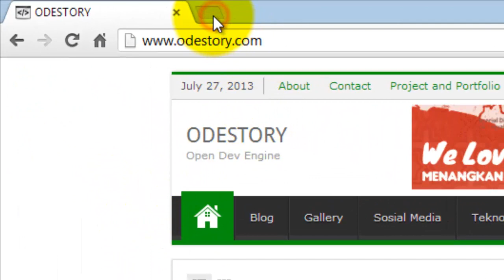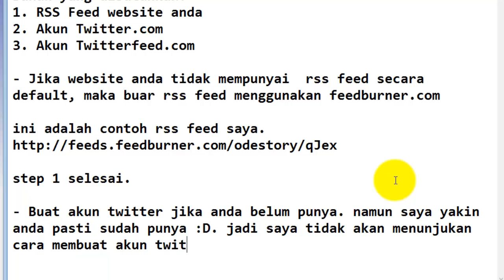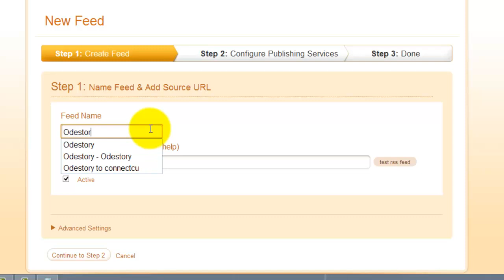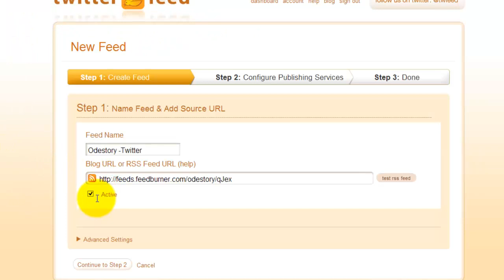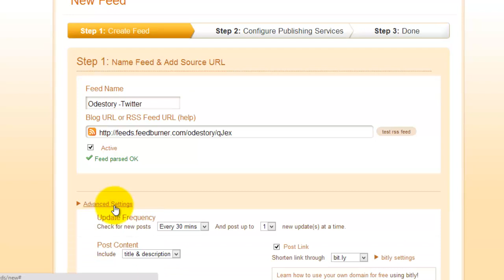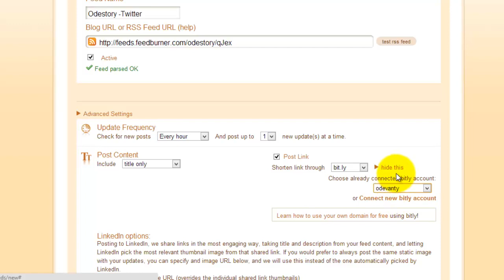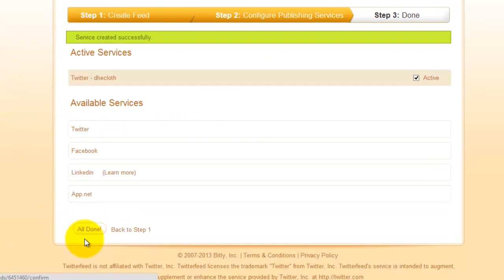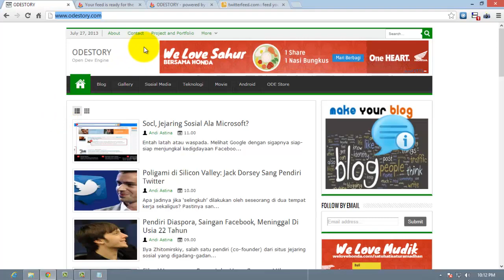Cara Setting Website Blog Posting Auto Tweet Ke Twitter - Text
Auto posting from blog to twitter.

Saya harap ini membantu :)

Jika ada pertanyaan, jangan ragu untuk kita diskusikan di komentar.

Tertarik Belajar Bisnis Online?

1. RSS Feed website anda
2. Akun Twitter.com
3. Akun Twitterfeed.com

- Jika website anda tidak mempunyai  rss feed secara default, maka buat rss feed menggunakan feedburner.com

ini adalah contoh rss feed saya.

step 1 selesai.

- Buat akun twitter jika anda belum punya. namun saya yakin anda pasti sudah punya :D. jadi saya tidak akan menunjukan

cara membuat akun twitter :D

Seperti biasa, registrasi dulu jika anda belum mempunyai akun twitterfeed.com.

- Saya sudah punya akun twitterfeed, jadi saya tinggal login saja.

- Masukan Nama.
- Masukan URL RSS Feed anda.
- Klik Test untuk memastikan rss feed anda bekerja.
- Checklist box active.

- Klik Advanced setting untuk pengaturan lanjutan.
- Mengatur waktu postingan dikirim. pilih satu jam saja.
- Mengatur jumlah postingan yang dikirim per waktunya. pilih per postingan per jam. untuk menghindari deteksi spam dari

- Mengatur postingan yang dikirim, judul atau dengan deskripsi. Pilih title saja untuk menghemat 140 karakter.
- Mengatur Shortlink untuk menghemat 140 karakter yang diberikan twitter.

Kemudian klik step 2

- pengaturan selanjutnya adalah menghubungkan ke akun twitter anda.
- jika belum pernah, maka anda akan dihadapkan pada tampilan perizinan twitter dalam  popup.
- Kemudian klik all done.

jika anda ingin multiple, anda bisa  menambahkan akun twitternya yang lain.

maka anda melihat 2 twitter akun saya yang terseting tersebut.

Klik all done untuk selesai.

SELAMAT.
SEKARANG BLOG ANDA SUDAH AUTO POSTING KE TWITTER.